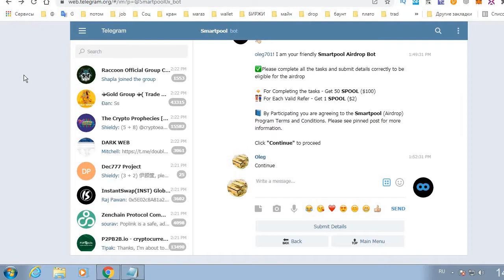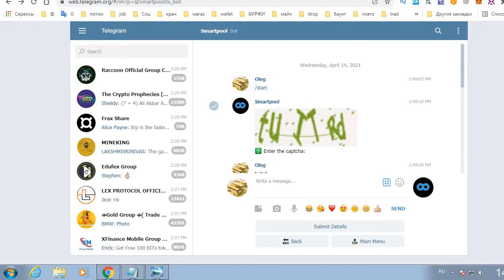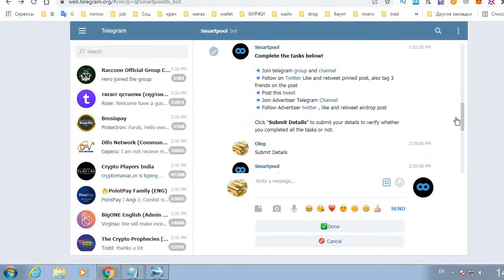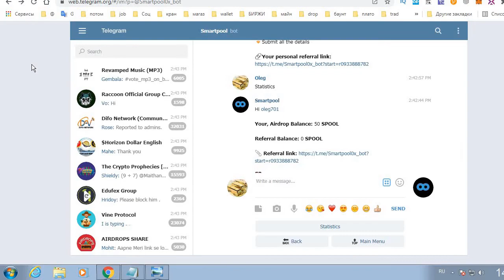Бесплатно токены Spool в SmartPool Airdrop. Binance Smart Chain (BEP20) с 01.05.21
SmartPool Airdrop

  Бесплатно токены Spool в SmartPool Airdrop. Binance Smart Chain (BEP20). Этот раздача завершится 30 апреля. Раздача аирдропа состоится 1 мая..
  SPOOL будет служебным токеном, который управляет этой экосистемой, и будет предлагаться в качестве награды за размещение различных токенов, а также будет основным средством распределения SPOOL.